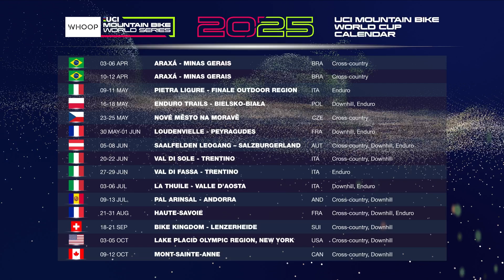Enduro e Downhill, a La Thuile la UCI World Cup di Mountain Bike 2025